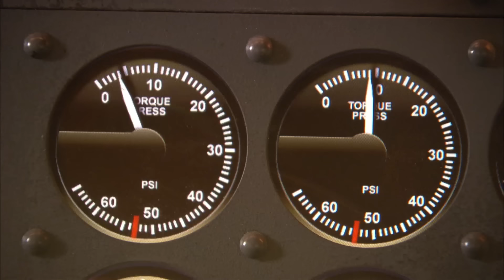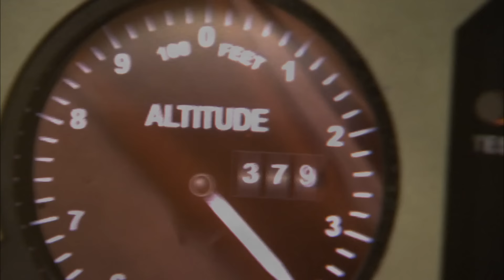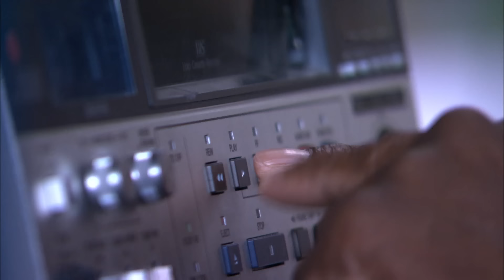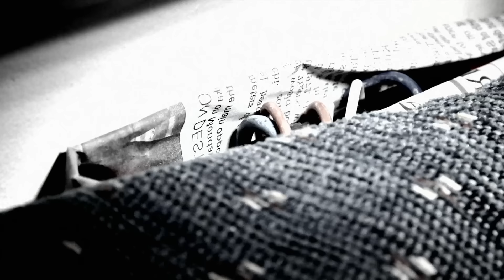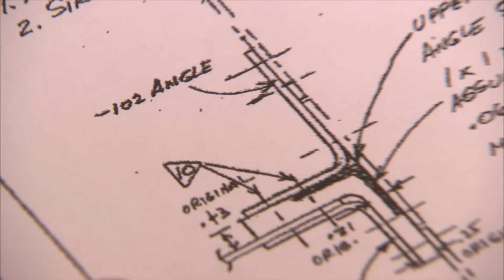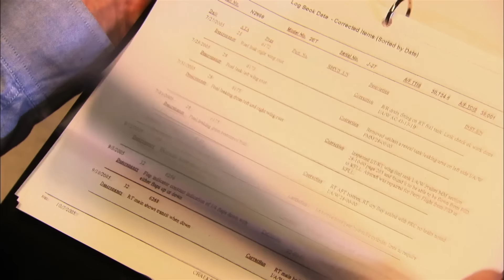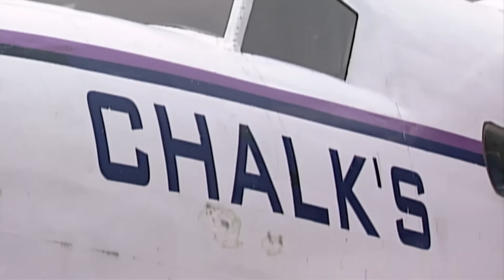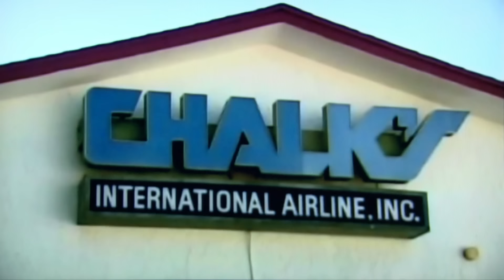Cracks In The System | Ocean Crashes | FULL EPISODE | Mayday: Air Disaster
December 19th 2005 - Destined for the Bahamas, Chalk's Ocean Airways Flight #101 is preparing for take-off in the waters off Miami Beach, Florida. After a smooth take-off, the aircraft climbs towards the clouds. A minute later, it's suddenly rocked by an explosion and a tourist films its a catastrophic plunge into the ocean. All 20 passengers and crew are dead. Within hours, salvage crews begin recovering the wreckage.

Want to see more episodes of Mayday: Air Disaster in full?

From Season 9 Episode 8 "Cracks In The System": Chalk's Ocean Airways Flight #101 is preparing for take-off in Miami Beach, Florida. Shortly after a smooth take-off, the aircraft is suddenly rocked by an explosion and a tourist films its catastrophic plunge into the ocean. All 20 passengers and crew members are dead.